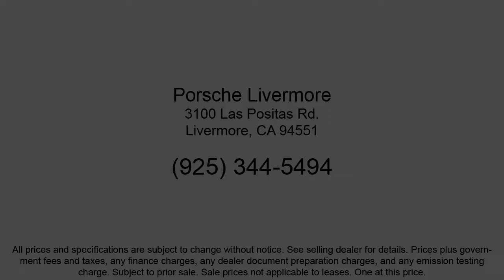2023 Porsche Macan S Sport Utility Livermore Pleasanton Dublin Tracy San Ramon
2023 Porsche Macan S Sport Utility Stock Number: P35532 Vin:WP1AG2A58PLB35532.